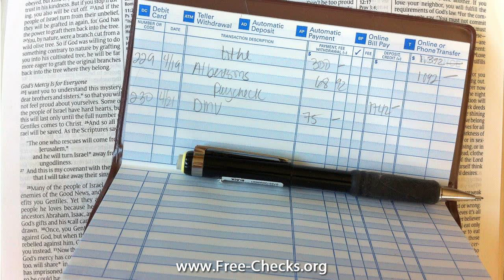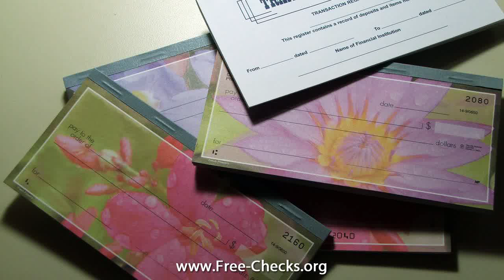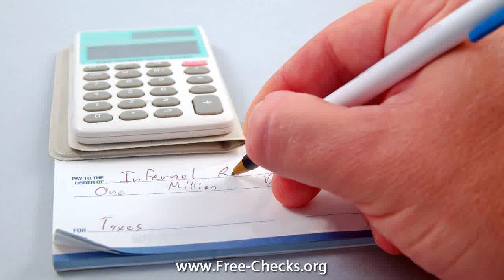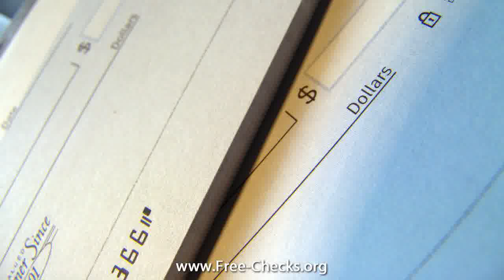free background checks criminal records